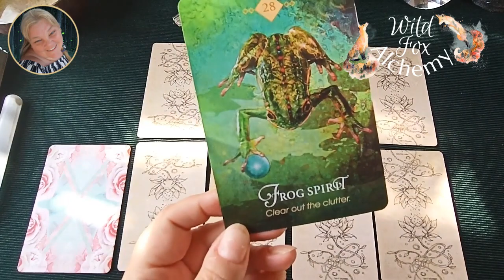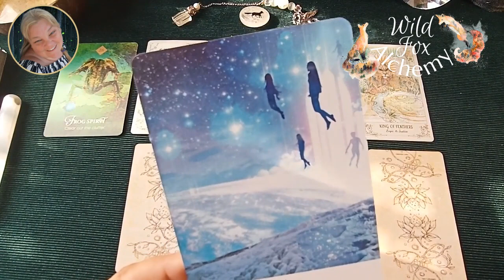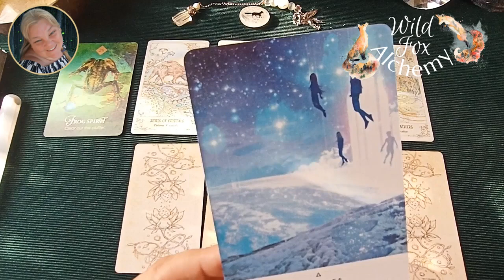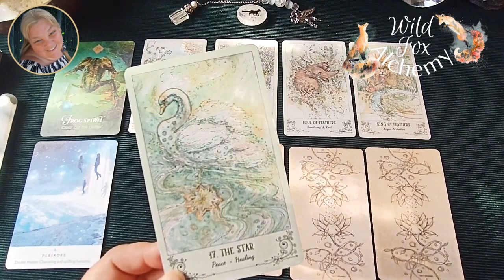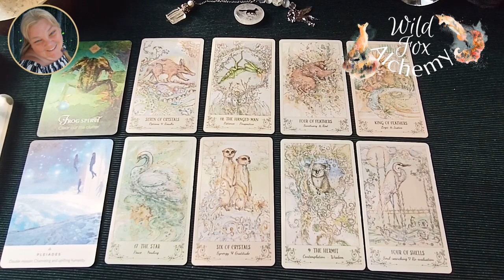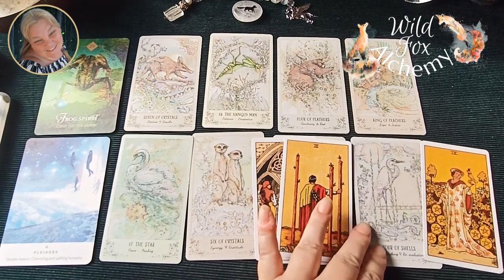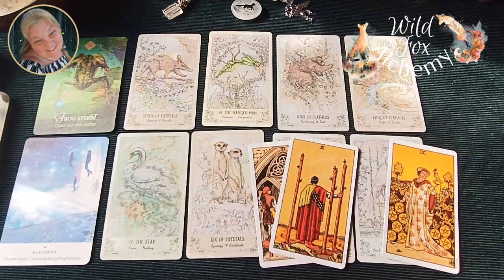♊ GEMINI 👭🏽 | OCTOBER 2021 | WE NEED MONEY TO CHANGE LIVES | General BUSINESS & MONEY Tarot Reading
Clear out your clutter, Gemini. It's time for an autumn clear out of your business.
I'm talking about mental, physical and emotional clutter. Clearing out makes space for new things to come in.

Focus your energy, not on quick wins, but on long term growth. Build a sustainable business that lasts a long time!

Long term growth is the key.

You need money if you are going to make a change in the world. Give and take in equal measure.

As promised, here's the link to my brand new, exclusive community for women who want to do big things in the world through their businesses. All you changemakers, lightworkers, starseeds, healers and peacebringers, we need to gather together and make a difference. Just remember I'm starting this before I'm ready so it's going to be a bit rough around the edges til it gets going. I can’t wait to meet you.

I love making these readings and it makes my day to know that you like them.

I have limited availability so book now to avoid disappointment.

If you want more in depth guidance, I offer intuitive soul healing sessions and past life regressions designed to blast through any psychological or emotional blocks that are getting in the way of you creating your dream business.

You’ll get exclusive access to readings, giveaways and other fun stuff.

Maria

The decks I use:

Work Your Light by Rebecca Campbell.

Spiritsong Tarot by Paulina Cassidy

Gaian Tarot by Joanna Powell Colbert

Herbcrafter’s Tarot by Joanna Powell Colbert and Latisha Guthrie

The Illustrated Herbiary by Maia Toll

Nature’s Whispers by Angela Hartfield & Josephine Wall

Dreams of Gaia Tarot by Ravynne Phelan

Way of the Horse by Linda Kohanov

Moonology by Yasmin Boland

The Magick of You by Fiona Horne

Queen of the Moon Oracle by Stacey DeMarco

Spirit Animal by Colette Baron Reid

Touched by a Horse by Melissa Pearce

Celtic Shaman’s Pack by John Matthews & Chesca Potter

WildWood Tarot by Mark Ryan and John Matthews

Ryder Waite Tarot